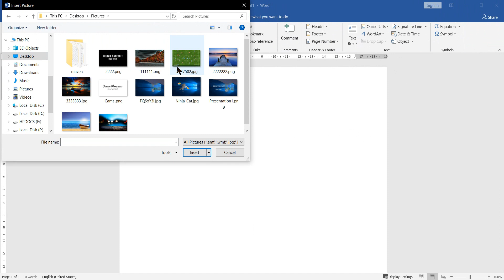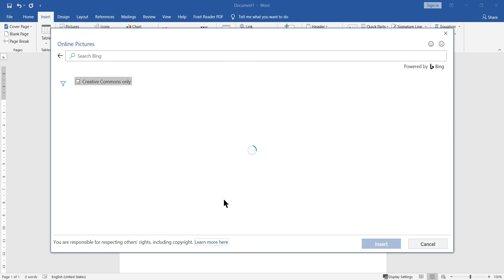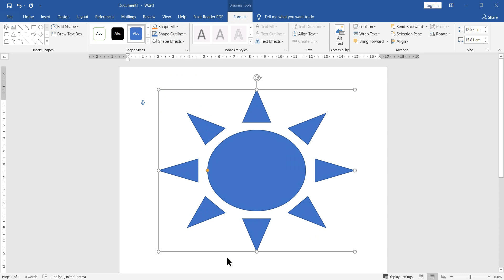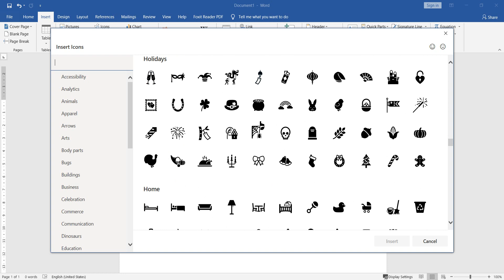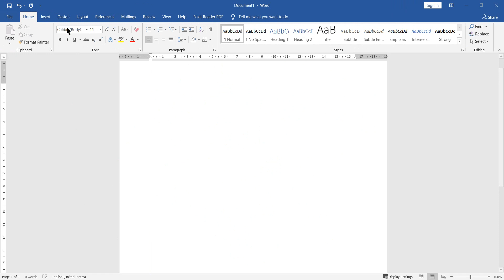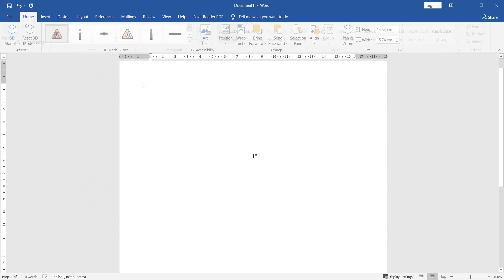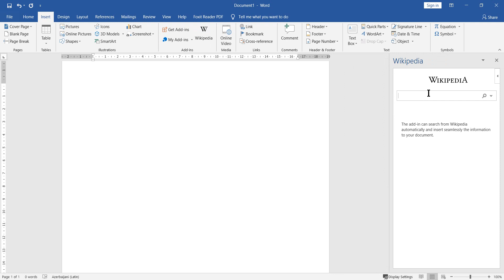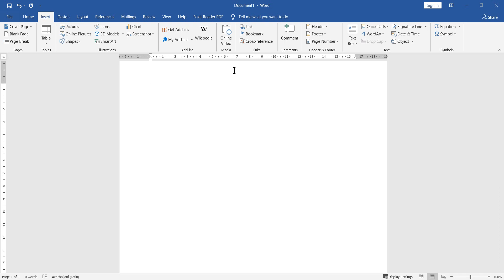MS Word 2019 Dərs-10 (3D modellər, proqramlar, online videolar yükləmək)